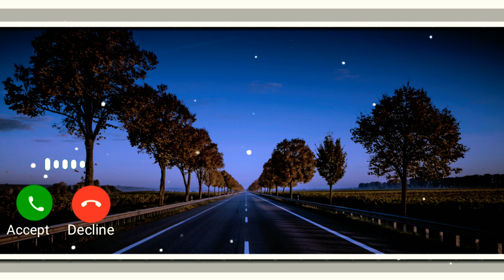Hindi Sad Ringtone - Chhod Diya Jo Raasta